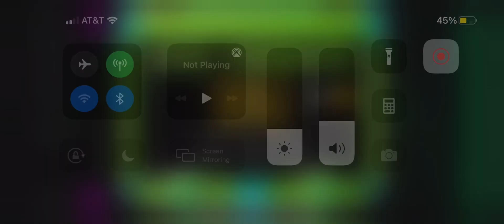Beating Theory of Everything in geometry dash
Hey, I wanted to make an announcement. I have this channel to my cousin Aiden. Some of you may know him. From now on whatever gets posted will be his content